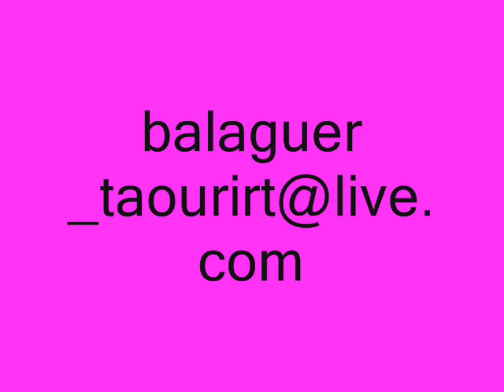EL Aid Taourirti 2011 hadi fikhatar nas taourirt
taourirt